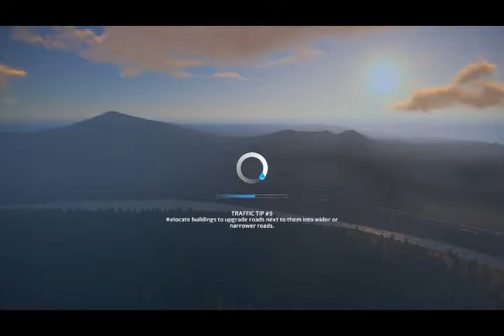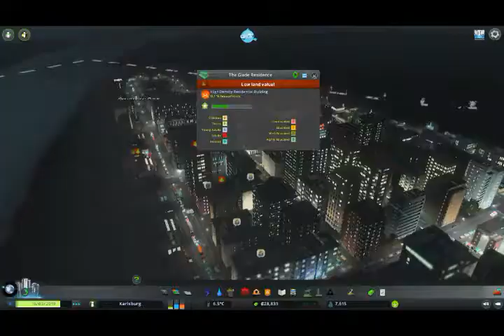Well I'll be Dam-ed - Cities: Skylines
This is a fun game involving cities and making them... It's a good stress relief or a stress builder, depending how involved you get.